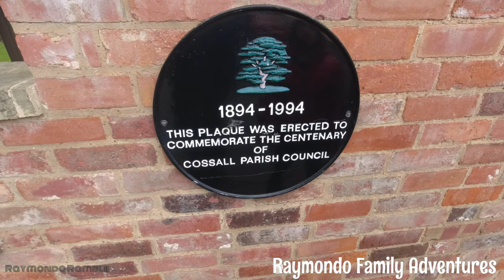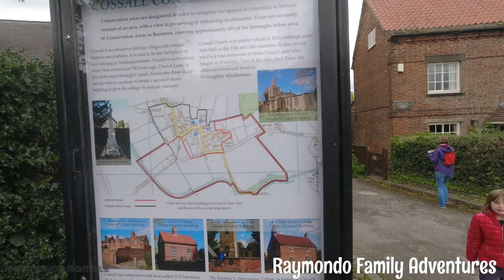Family Ramble in Nottinghamshire (Cossall circular) and an abandoned house!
Attempting to Vlog the adventures with my family. Life is worth living so record it!

Please consider buying the Kids a treat or Me and wife a coffee

We like to show you the places we have been either just in our local area or on holidays and vacations.

We like nature so most of our uploads are walks out in the countryside however we like to mix it up with other things we have done so try to make the channel as fun as possible.

We also upload hotel/campsite walkarounds.

If you would like me to film your mobile home or campsite for a walkabout let us know by emailing me or pm me on Instagram.

You can find me in Instagram or twitter by serching for our channel name.

Much love Raymondo